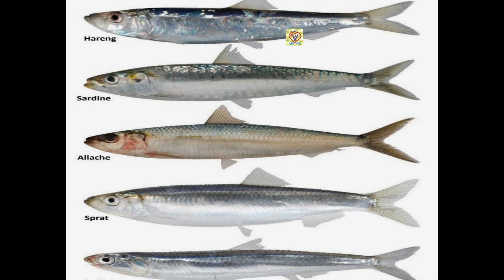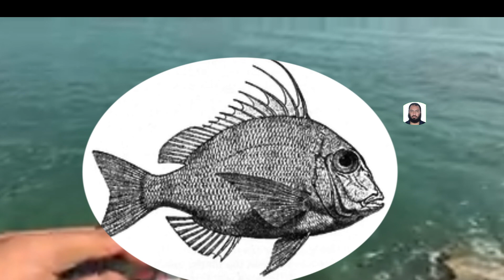تكوايه وأشهر أسماك سلطنة عمان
قناة اسأل البيطري
أنواع السمك في عمان
تتنوع الأسماك في عمان وتتوزع بين الأسماك السطحية وتكون صغيرة أو كبيرة ، وهناك الأسماك القاعية التي تكثر في القاع ، والقشريات والرخويات، بالإضافة إلى المحاريات ورأسيات الأرجل وغيرها  وهناك نوع من الأسماك يسمى سمك ناجل  ، ومن اشهر  أنواع السمك المعروفة هي:
أسماك الشعري
وهو من أنواع السمك المشهورة في عمان ويعرف بتنوع حجمه فمنه الصغير ومنه الكبير ، بالإضافة إلى أن يُطهى بطرق عديدة ،لهذا فهو يعتبر من أفضل أنواع السمك ، وهذا النوع من الأسماك يتغذى على الأعشاب البحرية ، ويتكاثر في فصلي الربيع والصيف.
سمك البياح
يحتوي هذا النوع من السمك على الكثير من العناصر الغذائية المفيدة للجسم بحسب الكثير من الدراسات ، ويتم اصطياده بجوار السواحل ، ويتواجد بكثرة في مصبات الأنهار ، ويعتبر الأكثر استهلاكاً في سوق السلطنة العمانية .
سمك الهامور
يكثر هذا النوع من الأسماك في الأماكن الصخرية ، ويكون بأشكال وألوان عديدة ، ويتم استهلاكه من قِبل العمانيين لاحتوائه على فوائد غذائية كثيرة ،وهو أفضل أنواع السمك بدون شوك.[1]
أنواع  الأسماك السطحية الكبيرة في عمان
الجيذر
هو نوع سمك ذو زعنفة صفراء ، ويطلق على موسم التكاثر بفترة الذروة ، ويتواجد  بكثرة وخاصة بولاية صور في عمان ، بكافة أنواعه وأحجامه.[4]
سمك كنعد
ينتمي هذا النوع إلى فصيلة أسماك الاسقمري، وتعرف بلونها الذي يكون بين الأزرق الفاتح والرمادي .
الأسماك السطحية الصغيرة في عمان
عومة
هي نفسها سمكة السردين ، وغذاؤها  الطحالب الصغيرة والعوالق النباتية.
ضلعة
تكثر في مدينة البصرة ، ويتم طبخها إما بتقطيها لقطع صغيرة وإضافة الملح والتوابل وقليها ، أو تستخدم في برياني السمك.
خرخور
وهي سمكة محلية ، تكون الصغيرة منها طعماً للأسماك الكبيرة ، ونجدها في الشاطئ وقرب الصخور.
حمراء
سميت بالحمراء لأنها ذو لون أحمر جميل ، و يصطادها الصيادون بكثرة لهذا فهي مهددة بالانقراض ، تعيش بعيدة عن الساحل وتتمركز في الأعماق .
صافي
تتميز بمذاقها اللذيذ، وفي مقدمة رأسها شوكة تحتوي على سم ولكنه لا يكون مميتاً، ولكنه يسبب الألم الحاد، وتحتوي أيضاً على أشواك حادة تتواجد في أسفل البطن .
القرشيات في عمان
جرجور
له عدة طرق في الطبخ خاصة مع البصل ، لكن لا يصح الإكثار منه ،لأنه يحتوي على مادة الرصاص التي يمتصها من الماء .
القشريات والرخويات في عمان
شارخة
يبدأ الصيادون اصطياد هذا النوع من السمك في مطلع شهر مارس ويستمر الصيد لمدة شهرين ، وتعتبر من أغلى الثروات البحرية ، ومن المحافظات الغنية بهذا النوع من الأسماك هي ظفار وجنوب الشرقية التي تطل على الساحل لبحر العرب والوسطى ، وتعيش أسماك الشارخة بين الشعاب المرجانية وبين الصخور ،وتكثر في البيئات الرملية،وفي الأعماق الضحلة القريبة  من الشاطئ.
الحبار
يتميز الحبار بشكله الانسيابي ، ويسمى أيضاً باسم السيبيا أو السبيط أو سهم البحر ، وتعود تسميته  بسهم البحر بسبب طريقة اندفاعه  وتحركه في الماء ،وفي مناطق حوض البحر المتوسط يُعرف باسم كاليماري.
المناطق التي يكثر فيها الصيد في عمان
إن أفضل المناطق لصيد السمك في عمان تتمركز في المدن التالية:

منطقة مسقط وهذه المنطقة المشهورة بالتونة الصفراء، و من الأسماك المنتشرة في مياه مسقط  سمك الهامور وسمك الدوراد .
منطقة صلالة تتميز هذه المنطقة بممارسة الصيد فيها طوال العام ، وذلك بسبب ظهور السمك باستمرار دون انقطاع ، ومن الأسماك المنتشرة في مياه صلالة سمك الاسقمري وسمك الدوراد ، وهناك نوع آخر من الأسماك يتواجد فقط من شهر تشرين الأول إلى شهر نيسان ، يدعى بسمك الترافيل .
جزيرة شويمية تعد هذه الجزيرة من أفضل الأماكن لصيد سمك الترفيل ، وتوجد على الساحل الجنوبي من سلطنة عمان .
ولاية خصب وتعتبر أيضاً من أفضل الاماكن للصيد لأنها ملتقى المسطحات المائية،وتقع في شمال عمان.
جزيرة مصيرة تحاط هذه الجزيرة ببحر العرب و يكون الطقس فيها  في موسم الصيد مثالي مما يؤدي إلى وجود السمك بكثرة في مياه.
جزيرة حاسك وهي قريبة جداً من صلالة ، وموسم الصيد فيها يكون شهر مارس وشهر أبريل ، وتكون الرياح موسمية  فيها في الوقت ما بين شهر مايو وشهر أغسطس ، لهذا لا تصلح للصيد في هذا الوقت وبسبب المياه الهائجة .
قرية حربين يتم الصيد فيها على الطريقة التقليدية ، وهي طريقة كثيرة الشعبية ، حيث يتم فيهااستخدام الأيدي في الصيد .
صيد الأسماك في سلطنة عمان
يعتبر صيد الأسماك عند العمانيين مهنة ويتم ترويث هذه المهنة لأجيالهم ، فهي ليست فقط مصدر رزق لهم ، بل لها مكانة خاصة في قناعاتهم ، فعندما يكون البحر هائجاً يلجأ الصياد للشراء .
ثقافيه علميه ترفيهيه وخاصة كل ما يساهم في الإرتقاء بالطب البيطري وتعليم وتبسيط المعلومة البيطرية بالإضافة للثقافة بصفة عامة والترفيه الغير مخل و تختص القناة بموضوعات عن:

شرح للمصطلحات الأساسية المتكررة دائما في مجال الطب بصفة عامة والطب البيطري وسنه أولى بيطري خاصة مما يوفر الجهد والوقت في البحث في القواميس ويساعد على سرعة فهم المنهج البيطري بصفه سريعة
وإنضم لمدونتي بيطري بيطري vet. vet